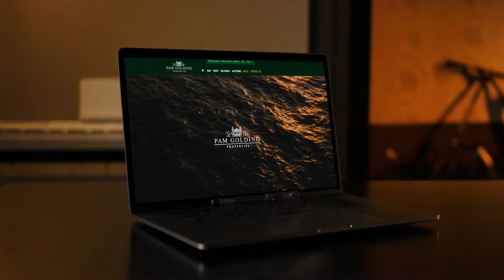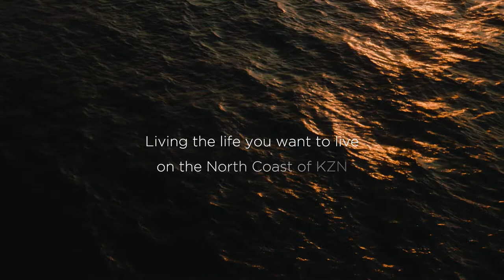Welcome to KZN North Coast